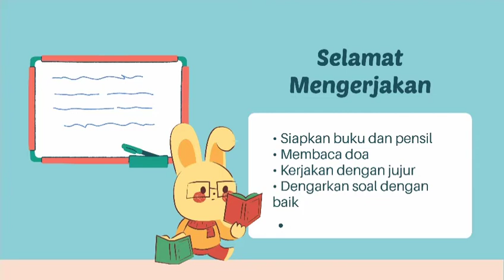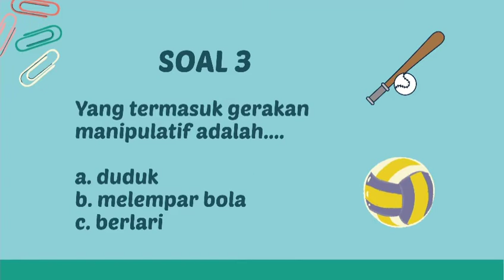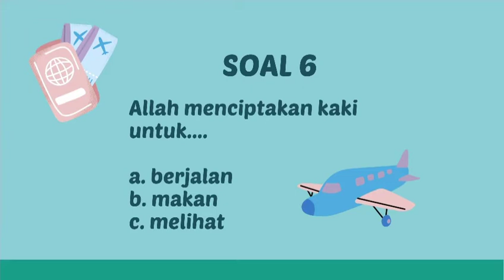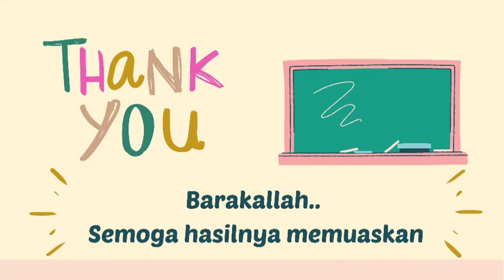Kelas 1B KUIS PJOK BAB 3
SDIT Al Karima Kubu Raya
Ustz Dinah